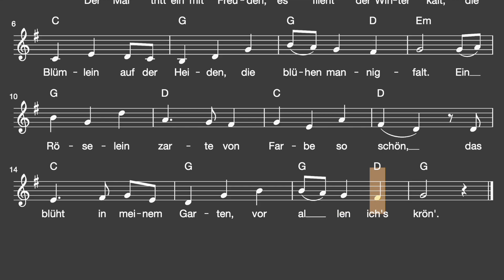Lied: Der Mai tritt ein mit Freuden (Frühling / Melodie, Akkorde, Noten,Text)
Traditionelles Frühlingslied

Liedtext: Der Mai tritt ein mit Freuden

1. Der Mai tritt ein mit Freuden,
es flieht der Winter kalt;
die Blümlein auf der Heiden,
die blühen mannigfalt.

2. Ein Röselein zarte
von Farbe so schön,
das blüht in meinem Garten,
vor allen ich's krön.

3. Ein edles Röslein zarte,
von roter Farbe schön,
blüht in meins Herzens Garte:
Für all Blümlen ichs krön.

4. Es ist der Wohlgemute
des schönen Röslein rot,
erfrischt mir Sinn und Mute,
errett' aus aller Not.

5. Es ist mein Ehrenpreise,
dazu mein Augentrost,
gemacht mit allem Fleiße,
vom Tod hats mich erlost.

6. Vor Leid wär ich gestorben,
entgangen was mein Kraft,
in Liebesflamm verdorben,
erkühlt hat mich sein Saft.

7. Mein Herze wird erquicket
von Angst, Kummer und Pein,
wenn mich freundlich anblicket
das rote Röslein mein.

8. Für Silber und rot Golde,
für Perlen und Edelgestein
bin ich dem Röslein holde,
nichts Liebers mag mir sein.

9. Der Edelstein Karbunkel
mag ihm geleichen nicht.
wiewohl er leucht im Dunkel,
Rubin gen ihm erblicht.

10. Ach Röslein, bist mein Wegewart!
Freundlichen ich dich bitt:
Mein Holderstock zu aller Fahrt,
dazu Vergißmeinnicht!

Viel Spaß!
mukkelig.de